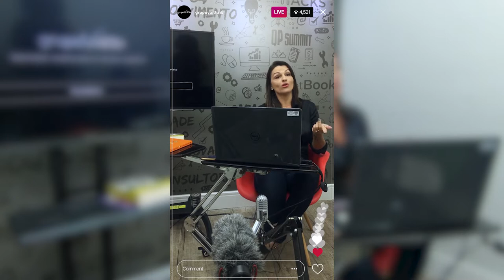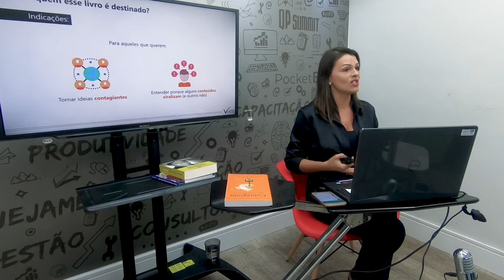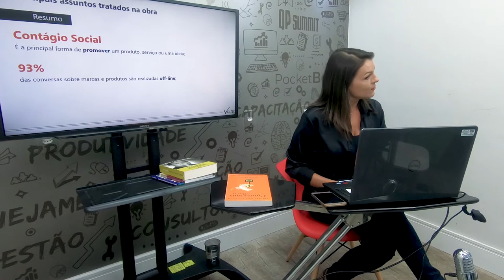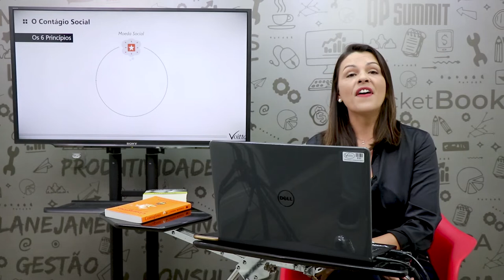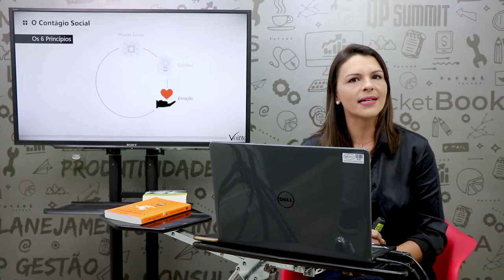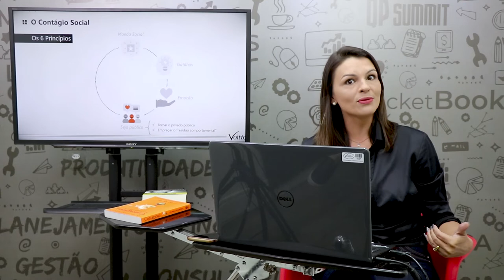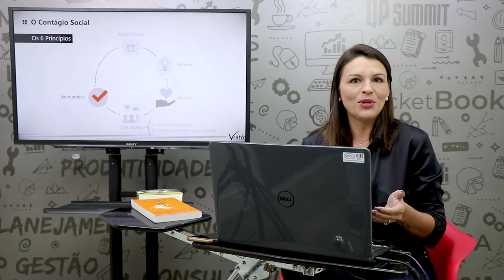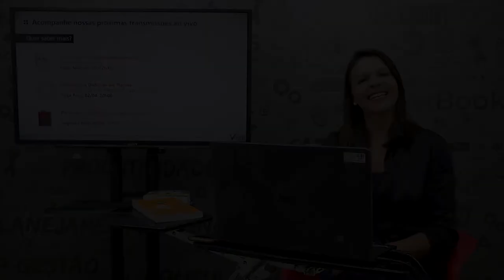PocketBook: Contágio - Por que as coisas pegam